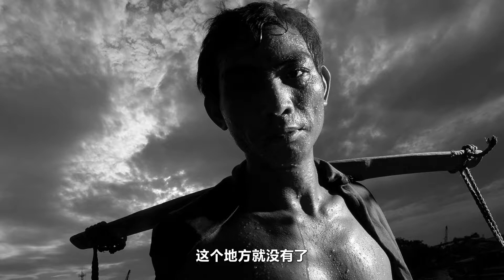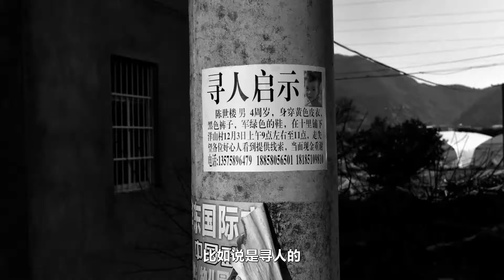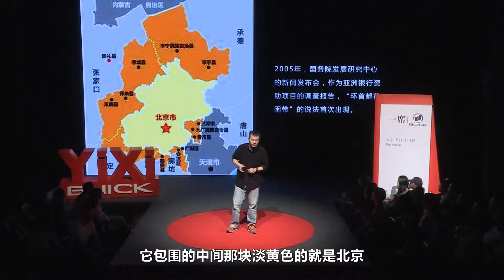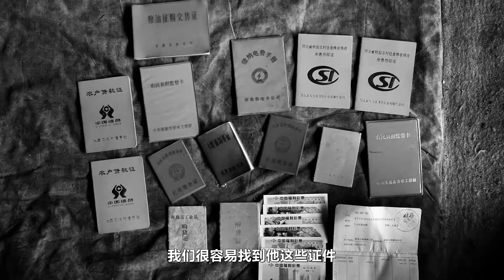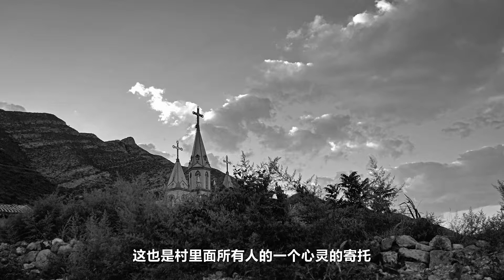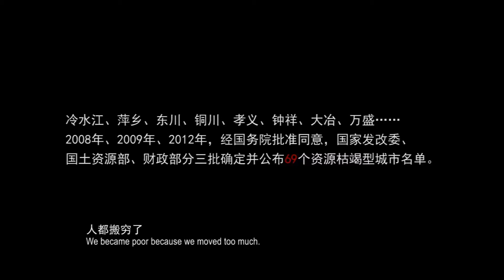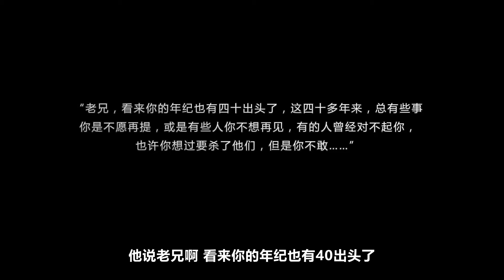【一席】李欣拯：感謝遇見你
李欣拯，中國知名攝影師。
”安塞爾.亞斯説過，我們不衹是用相機去拍照，我們帶到攝影中去的是所有我們讀過的書，看過的電影，聽過的音樂和愛過的人。如果我去理解這句話，可能還會再加上一句：你和你經歷過的故事。“